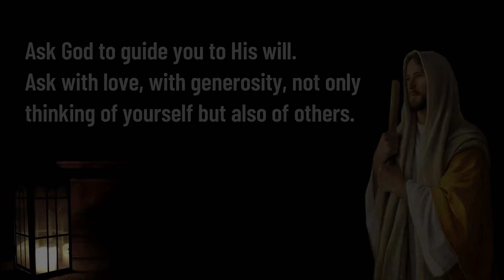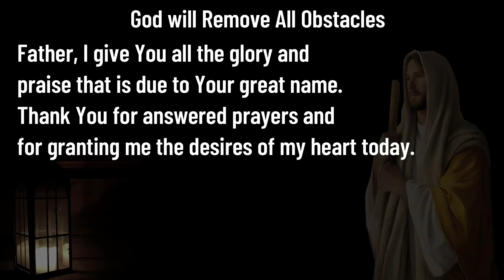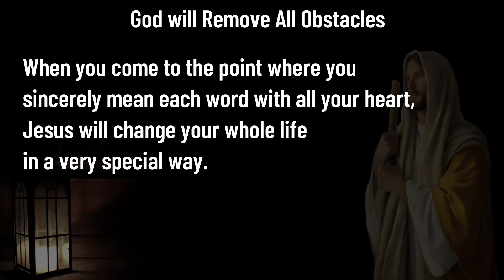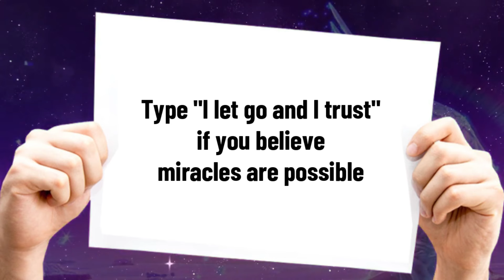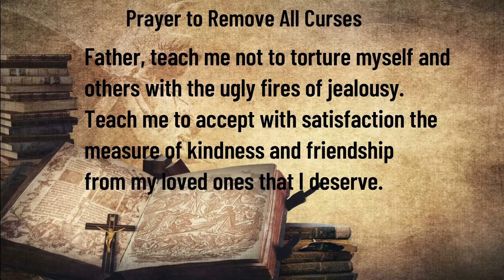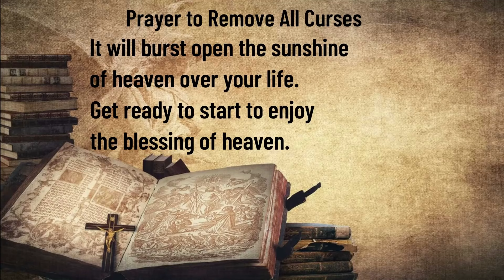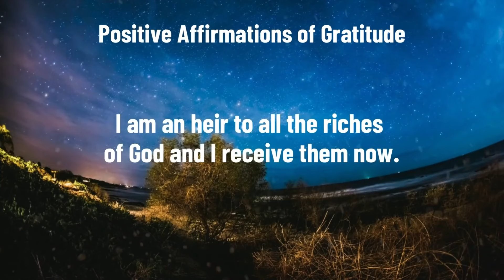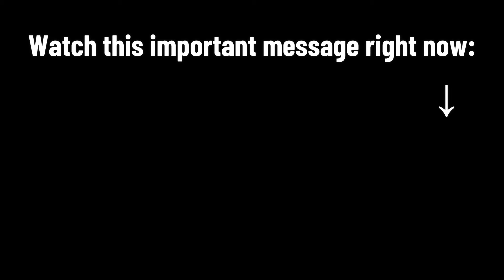MULTI-MILLIONAIRE FREQUENCY - Listen for 30 Minutes and Attract Money, Success, and Abundance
🌟 Ready to unlock the secrets to a multi-millionaire mindset? 🌟

Welcome to our transformative audio experience designed to elevate your wealth consciousness and attract abundance beyond your wildest dreams! In just 30 minutes, immerse yourself in the powerful vibrations of the Multi-Millionaire Frequency, and watch as money, success, and prosperity flow effortlessly into your life.

This frequency is carefully curated to activate your subconscious mind and align your energy with the infinite abundance of the universe. As you listen, allow the empowering affirmations and uplifting sounds to penetrate every cell of your being, rewiring your beliefs about money and success.

Whether you're striving to build your financial empire, achieve unprecedented success in your career, or experience a newfound sense of freedom and fulfillment, this audio journey holds the key to unlocking your full potential. By tapping into the law of attraction and the principles of abundance, you'll witness miraculous shifts in your reality as opportunities for wealth and success present themselves with perfect timing.

Join us now and embark on a journey of transformation and prosperity. Let go of scarcity and embrace the boundless abundance that awaits you. With just 30 minutes of listening, you can activate the multi-millionaire frequency within you and manifest the life of your dreams!

Together, let's unlock the doors to unlimited wealth and abundance! 🔔